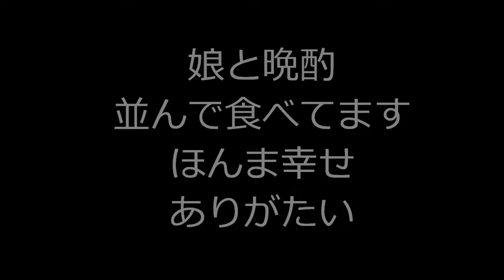男の料理旅５０７ 娘と晩酌・至福の時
娘もいつかはお嫁にいくんでしょうね。寂しいけど
孫を可愛がる。これだ・・・・やった・・・楽しみ。